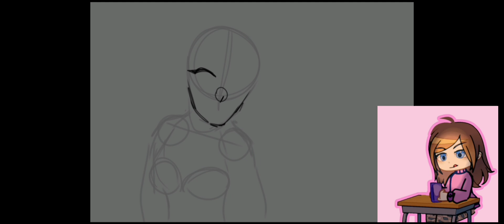pause oc challenge! gacha meme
yipee yay new oc!
pretty proud if the art too
took me longer bc my mom was keep blocking my phone with oarental control 😡
anyways
the pause challenge is by @Elly_Mic
welp that's all bye lol